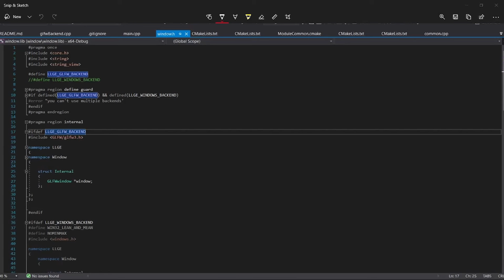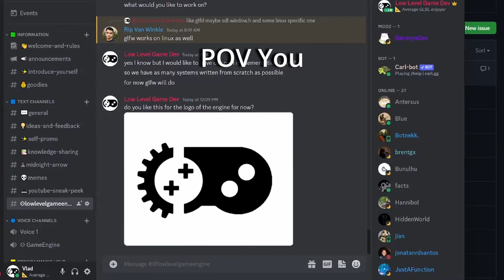We released half-life 3 before Valve did (community game engine announcement)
The engine is actually not an April fool's joke 😂.
The Scope of the engine is for people to learn game dev by doing.

If you also want to learn how to start game development in C++ check out this video